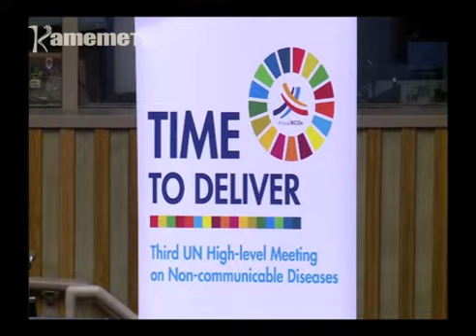Onjoria kuuma Canada kuuga nimekunyitanira na thirikari ya Kenya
Mutongoria wa bururi Uhuru Kenyatta muthenya wa ira niaragiire na giikaro na nguthi cia wonjoria kuuma bururi wa Canada aria mamwiriire kuonjorithia guku bururi-ini
Onjoria aya makiria ma 25 nimaraugire nimehariirie kunyitanira na thirkari gukinyaniria itugi inya cia uthii wa nambere.